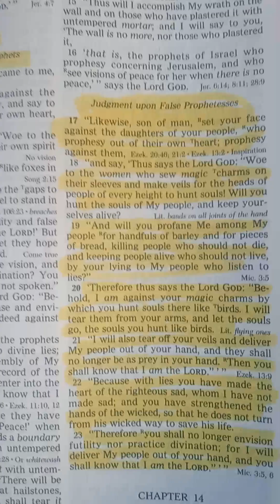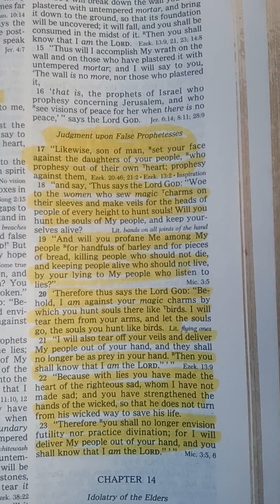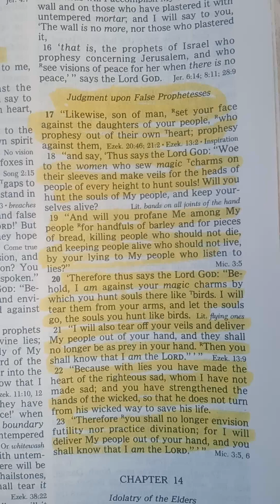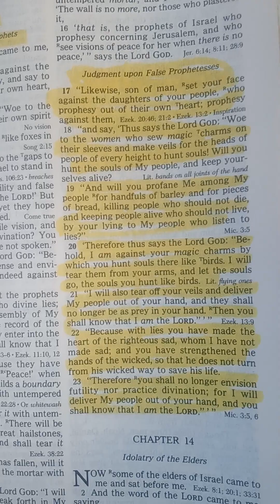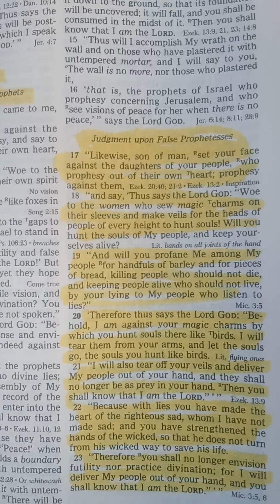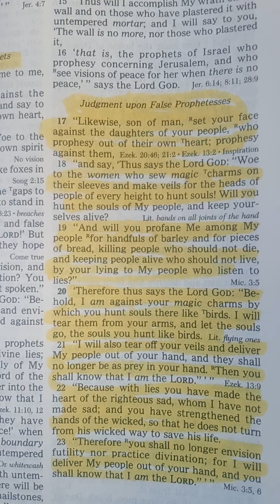Judgment upon the false ones will come💥🔥🗡️🙏